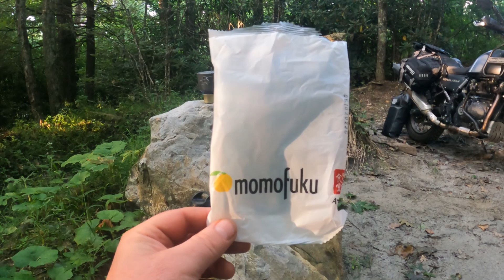The Voltar 500 Day Two: Royal Enfield Himalayan Explores NC, VA, & TN